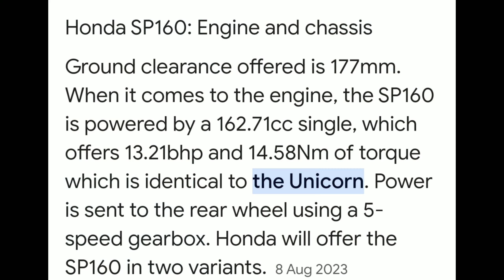Extreme Crash With HONDA SP 160 😱 Middle Class Boy Story 🥺❌🚫 Old Love 💔😖🖐 ‎@dsarkarmotovlogs490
Extreme Crash With HONDA SP 160 😱 Middle Class Boy Story 🥺❌🚫 Old Love 💔😖🖐